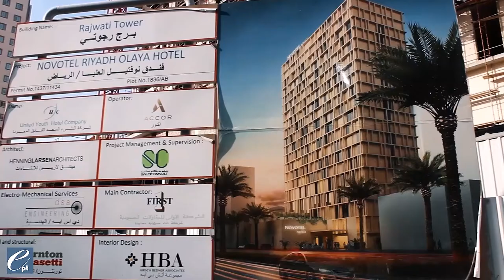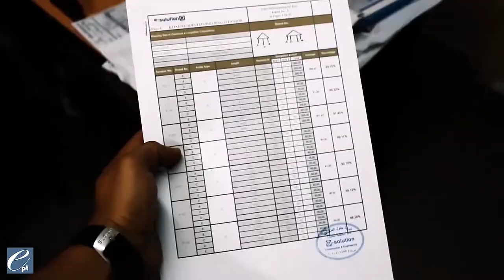Novotel Riyadh- Promotional Video